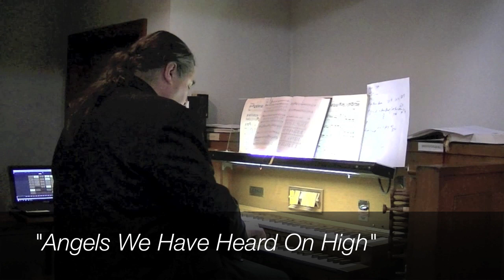Organ Recital Epiphany 2023 - Zion Lutheran Church, Maywood New Jersey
Rev. Anthony Mark Lamourt, Organist

Prelude and Fugue        - J.K.F. Fischer

Preambulum        - J. E. Kindermann

Improvisation: Vom Himmel hoch, da komm ich her

Preludium         - J. Krieger

Improvisation: Gloria/Divinum Mysterium

Toccata                 - J. Pachelbel

Improvisation: Wie schön leuchtet der Morgenstern

Prelude and Fugue in C      - F.W. Zachow

Prelude and Fugue in c minor    - J.K.F. Fischer

Improvisation: We Three Kings Of Orient Are
Notes:

Johann Caspar Ferdinand Fischer (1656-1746), was considered one of the finest composers for keyboard  instruments of his day. However, due to the rarity of surviving copies of his music, his compositions are seldom heard today. Showing some kinship with music of the French Baroque, Fischer did much to popularize the French style in his native Germany.

Johann Krieger (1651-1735) is another example of a composer held in high esteem in his day, but heard less frequently in ours, as so few of his compositions have survived.  Krieger's contemporaries praised his contrapuntal skill, evident in his extant works.  Much to the point, it is said that the great G. F Handel  admired and studied Krieger's work, and carried a copy of one of Krieger's published collections of keyboard music with him to England.

Johann Erasmus Kindermann (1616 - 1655) was a German Baroque organist and composer. Kindermann was born in Nuremberg and studied music from an early age; at 15 he was already performing at Sunday afternoon concerts at the Frauenkirche (he sang bass and played violin).

Kindermann spent most of his life in his native city, where he became one of its most famous musicians of and its most acclaimed teacher.

Johannes Pachelbel (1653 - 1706) is of course best known for his "Canon in D". That stated, the German composer, organist, and teacher is thought to have brought the south German organ school to its apex. Pachelbel's artistic output includes a large body of sacred and secular music. During his career, Pachelbel contributed greatly to the development of the forms of the chorale prelude and the fugue. His achievements  have earned him a place among the most important composers of the middle Baroque era.

Friedrich Zachow (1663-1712) is primarily remembered as a composer of dramatic cantatas and as music teacher to the famous Georg Frederich Handel  Handel learned organ, harpsichord, oboe, and violin from Zachow. So grateful for Zachow's instruction was Handel, that he became benefactor to Zachow's widow and children upon the latter's death.